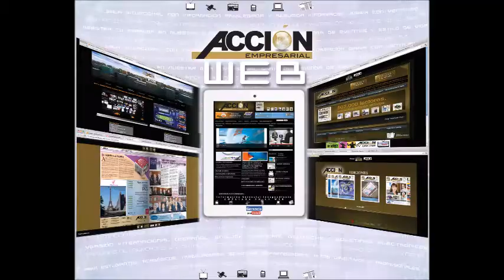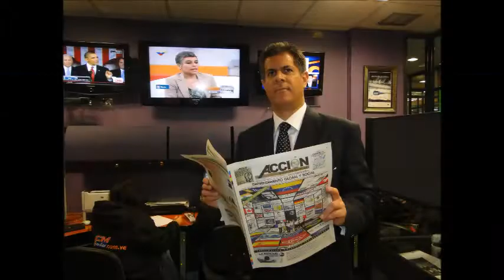114 2 GERENCIA 360